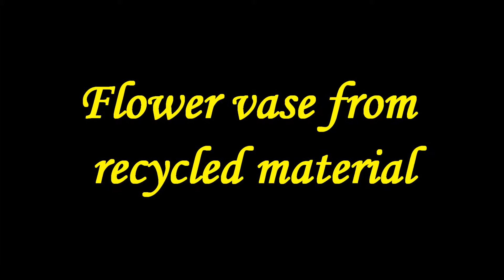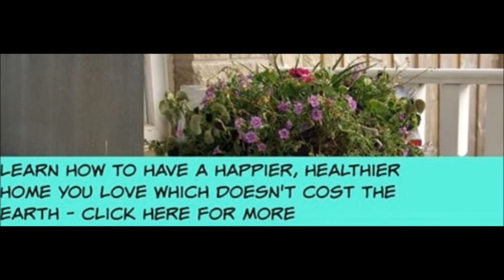BLUC #38 || DIY Flower Vase Recycled Plastic Cup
Hi Guys,

It is Summer Season already.  That means lot of time to do crafts wHope you do this video. Do this DIY if you are doing this or anything like this share me in the comment box.

If you are doing this project or have any new idea please do post the video in the comment section.

for more interesting ideas.

BLUC